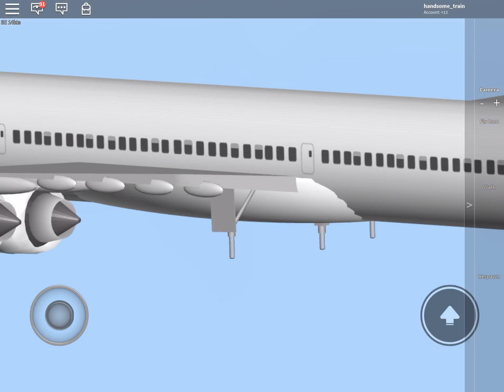South African airbus A340 600 take off (ROBLOX a place with airliners)